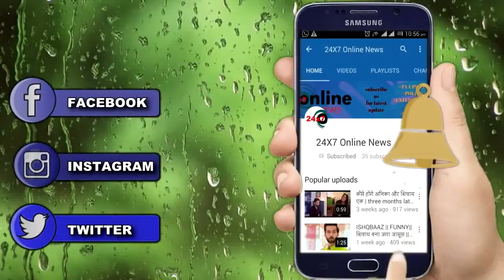KASAUTII ZINDAGI KAY ||ANURAG को बर्बाद करने के लिए Mr. BAJAJ का नया “मास्टरप्लान”